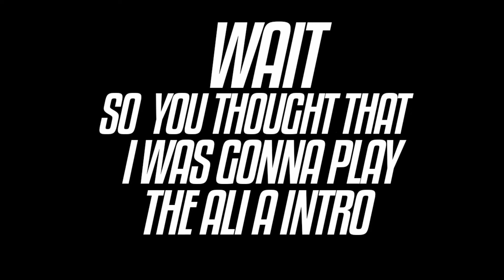1 THOUSAND SUBSCRIBER MONTAGE!(THANK YALL SO MUCH)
to sum it up thank yall so much for 1k subs its honestly crazy how far we come on our journey and i would not be here if it was not for your guys support so thanks again and lets grind for more